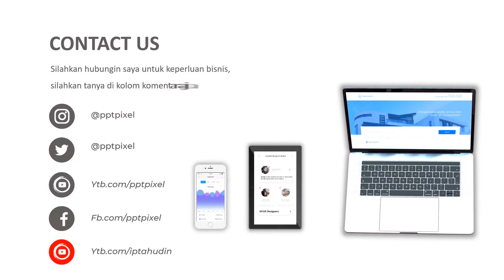Video promosi, mangga indramayu, mangga harum manis, mangga golek, buah mangga, mangga, buah buahan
Jasa Video promosi, mangga indramayu, mangga harum manis, mangga golek, buah mangga, mangga, buah buahan atau

By : Iptahudin
m.me/iptah